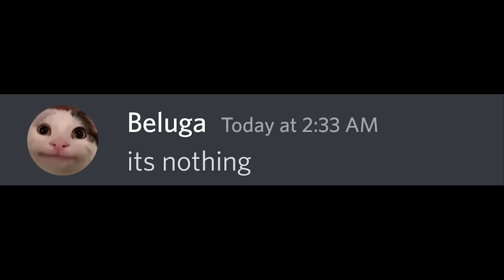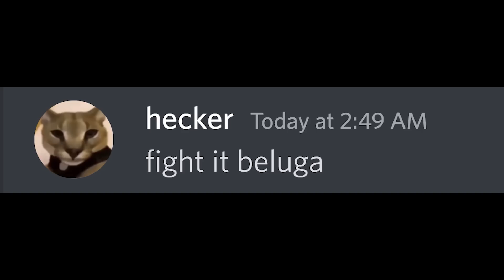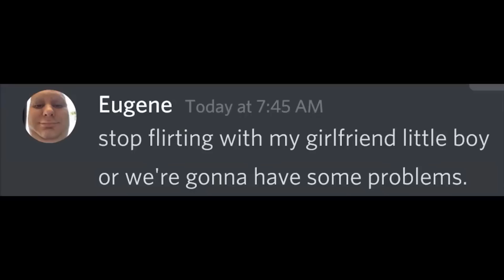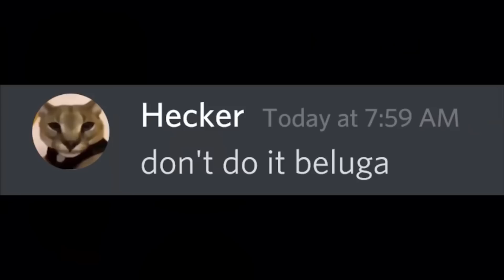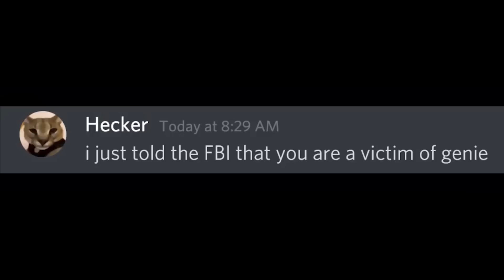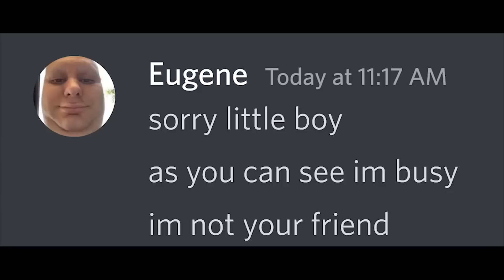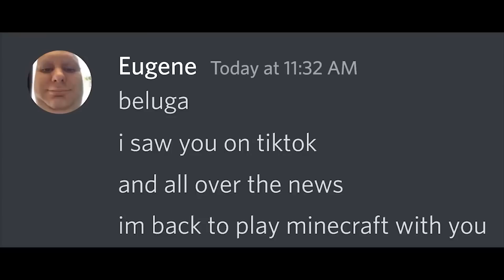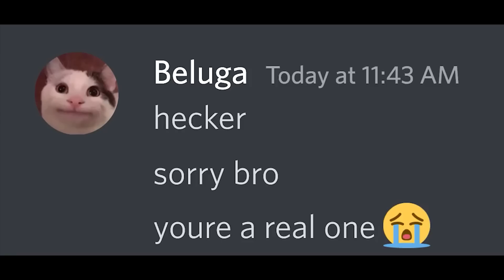When Beluga Outsmarts Genie Compilation...| Full Series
what will beluga do if he has 1 wish?